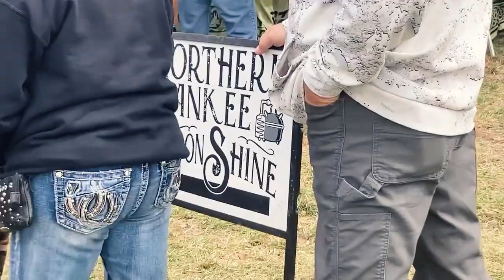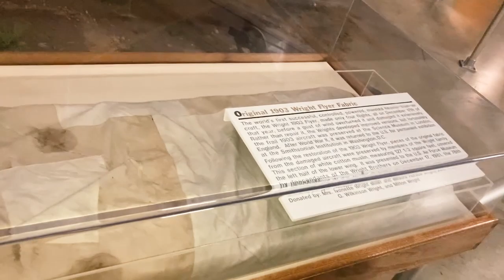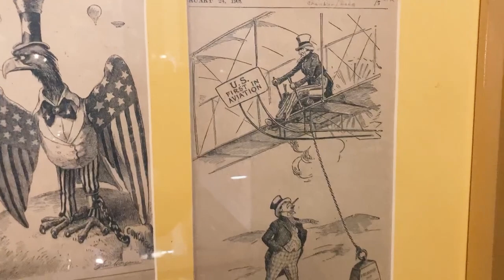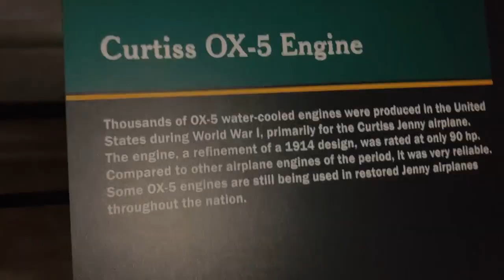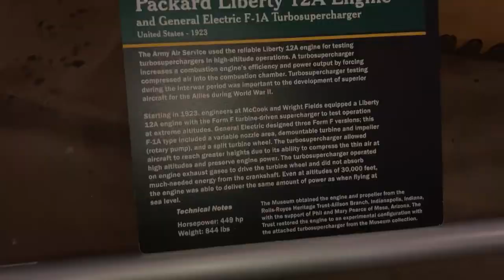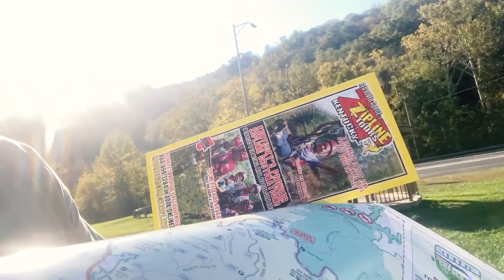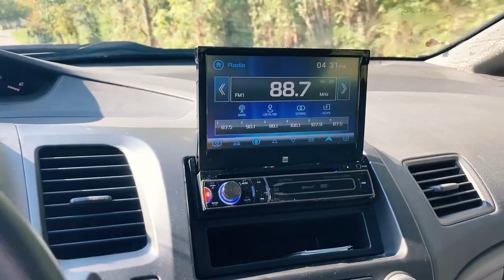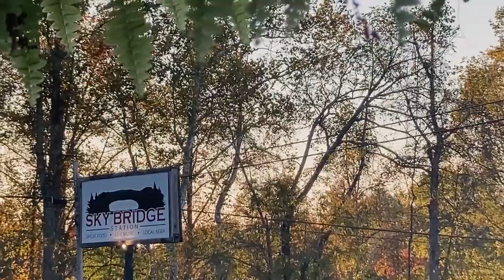Rataspää Spinoff Jallu Ameriikassa osa 2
Tässä jaksossa käydään katsomassa mäkikisoja ja myytäviä autoja.